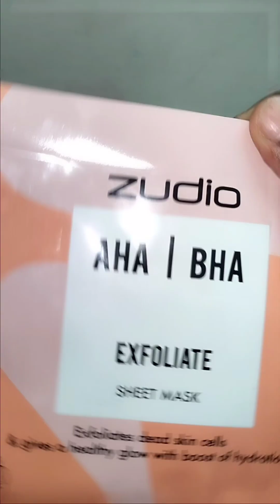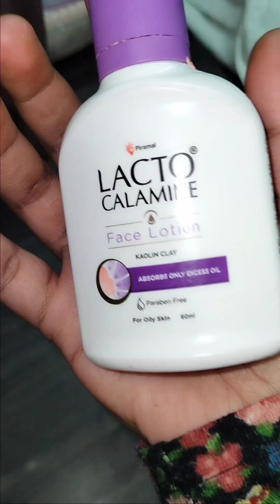Weekly Skincare Routine in a hostel / Bibi Fatima Hall